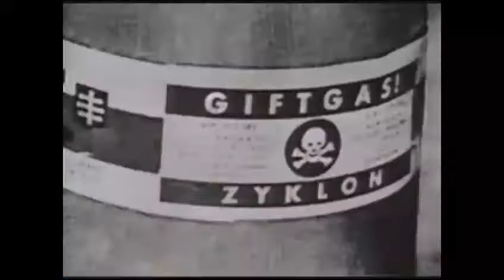NS-Täter Münch bezeugt Massenmord in Auschwitz